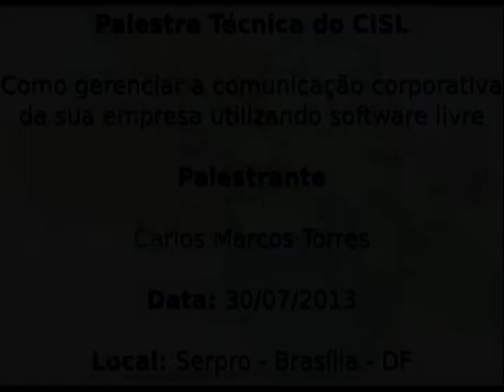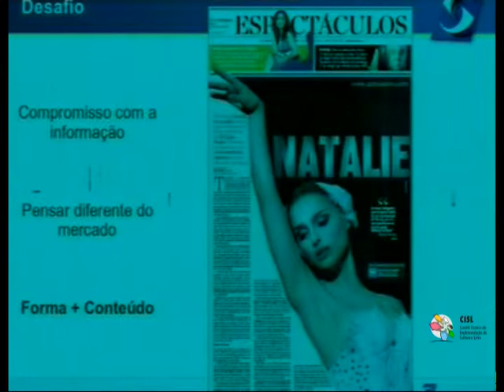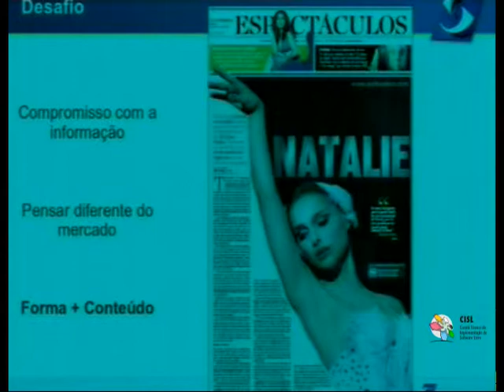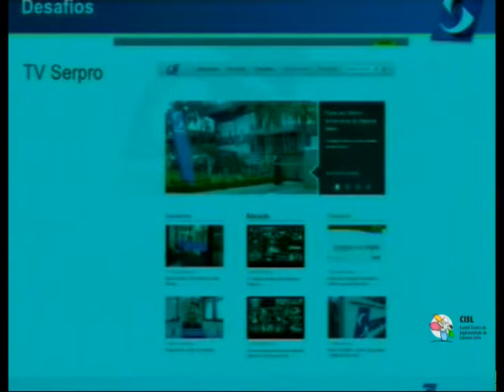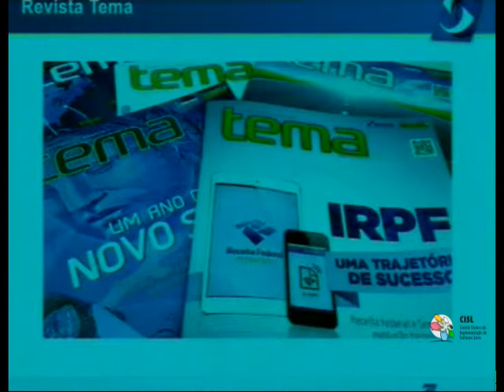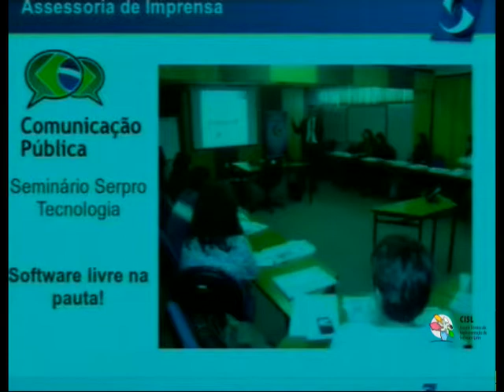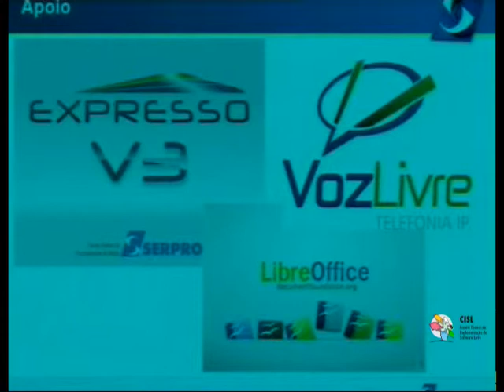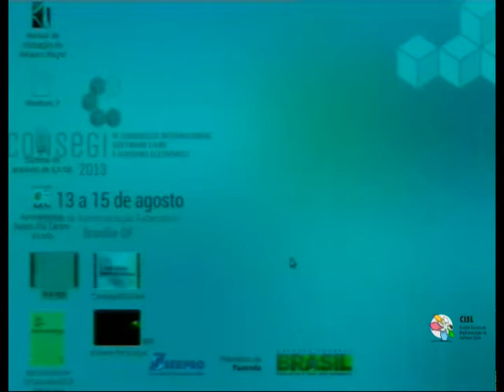Palestra Técnica do CISL: Como gerenciar a comunicação corporativa utilizando software livre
Palestra Técnica do CISL: Como gerenciar a comunicação corporativa da sua empresa utilizando software livre

Palestrante: Carlos Marcos Torres

Colaboração: coordenador do comitê regional de software livre - Sergio Leite Terzella